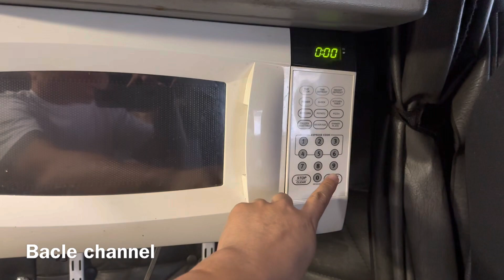EP-2: Nghề lái xe tải có gì vui?